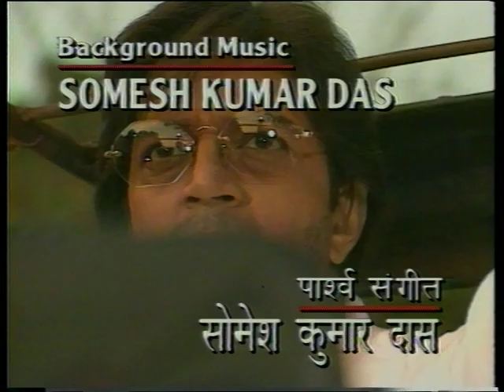Aakhir Kaun : EP #23